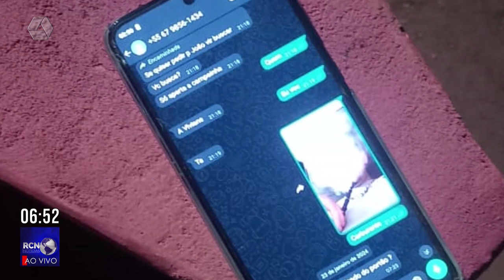Jovem é esfaqueado ao tentar defender mulher esfaqueada pelo ex-namorado dela no JK